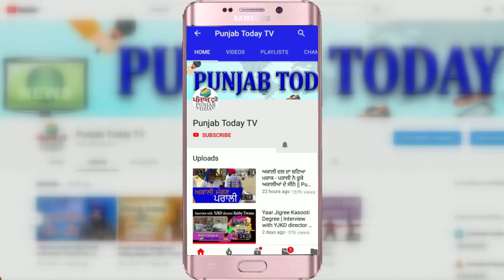मंदिर और आस्था पर अक्षय कुमार की hypocrisy! Akshay Kumar On Ram Mandir